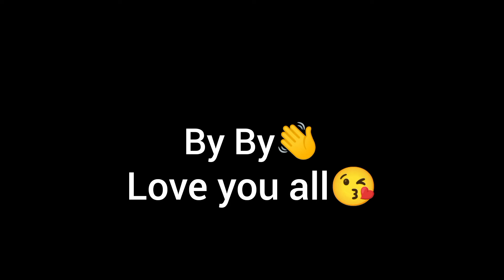নতুন বছরের নতুন মেয়ে পটালাম 😜 | মেয়েটি crush খেলো 😍 | new vlog video | travelling vlog bangla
jagatballavepur_mela-2023
জগৎবল্লভপুর-উৎসব
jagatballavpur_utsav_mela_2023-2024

girls reaction video bangla
Bengali girls reaction
cute girls reaction Bengali
hot girls reaction
jagatballav utsav mela
jagatballav pur utsav 2023
live
jagatballav pur utsav mela
2023 live
jagatballavpur vlog
jagatballavpur utsav live
jagatballavpur utsav
jagatballavpur high school
jagatballavpur utsav live 2023
jagatballavpur news
jagatballavpur
জগৎবল্লভপুর উৎসব মেলার ভিডিও
জগৎবল্লভপুর মেলা 2023
জগৎবল্লভপুর উৎসব
jagatballav pur mela video
jagatballav pur uttsave mela live
sayantika jagatballav pur mela
sayantika stage so
jagatballav pur sayantika
Mela ride vlog
Mela vlog video
aaiae Mela video
Siya Kala Mela video
full crowd ride
melai ja holo
melai full enjoy
jagatballav pur mela
Mela video
aaiae Mela 2023
aaiae Mela 2023 vlog
ride vlog
bike crash
bike eksedint
my
my 15 bike
mask design
rs status king
vlog on my cute wife
prank on my cute wife
cute girls reaction
my cute girlfriend
girlfriend face reveal
cute girls on prank
my girlfriend face reveal
girlfriend reveal video
new vlog video
my 2nd vlog video
Bangla vlog video
gf reveal video
with is Google Adsense
Crazy Vlog
ex girlfriend vlog video
my first vlogs
Mt first girlfriend vlogs
cute girls vlog video
prank on my cute girlfriend
cute girls rexshon
my first vlogs on my gf
my first vlogs on cute girls
my first vlog on carec
My new vlog
bangla vlog
My first vlogs on bangla
Bengali vlog on cute girls
my drime bike
Mt 15 moto vlog
Mt 15 girls rexshon
my first Mt 15 moto vlog video
how to home vlog
how to home vlogs
My home vlogs
300 bochor purano bari
gost home
how to 300 year old home
daily vlog video
prank video
traveling video
ride video
rider vlog
ride vlog
old home vlog
gost home vlog
cute couples vlog
couples vlogs
how to cure couples vlog
2023 new vlog video
2023 grate video
2023 vlog video
2023 viral vlog video
new 2023 vlog video
2023 bangla vlog video
2023 Bengali vlog video
Bengali vlog video
crazy Vlog bangla
crazy Vlog Bengali
Bengali vlog video on funny
funny video
vlog bangla video
new song
triendvlog valg
trind vlog bangla
trindeng vlog video
Bengali boy vlog video
tussar Dass
tusaar Dass vlog
srk sankar vlog
monoj day vlog
MJ tack world
my first vlog bangla
my first vlogs Bengali
my first vlog Bengali
full mosti vlog
moja dar vlog
travellar avi
travellar avi vlog
tusar das new vlog
tusar das notun vlog video
tusar das bangla vlog
chotto chele vlog
chotto chele roster
vlog video on Bangla
vlog video on Bengali
vlog video on funny
vlog video on crazy
vlog video galagali
galagali vlog
cute girls rosted on chotto chele
prank call on my girlfriend
prank call on cute girl

hay boss.
                           ( আমি সারু তোমরা দেখছো আমার

channel R.S saru vlog )

           ( যদি আমার vlog video ভালো লেগে তাহলে

আমি তোমাদের জন্য অনেক ভালো ভালো ভিডিও বানানোর চেষ্টা করবো যদি তোমরা পাশে থাকো☺️

আর আমি জানি আমার অডিএনস আমাকে অনেক support করে Thnkes you so much all subscriber🙏😘

____________________________________________q

              ❤️Thnks for waiting you❤️